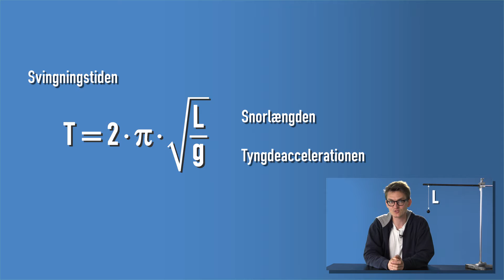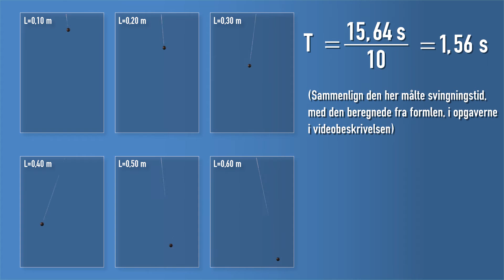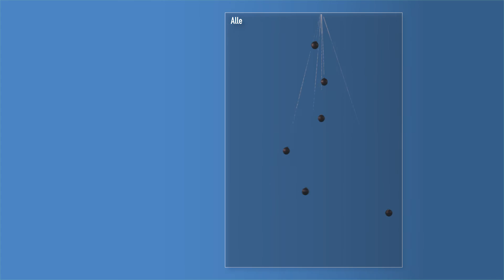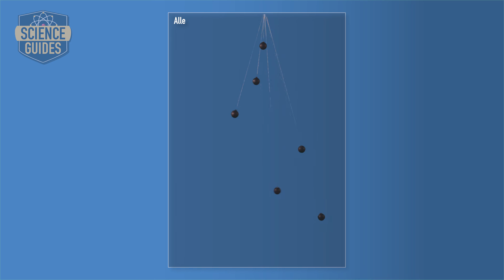Fysik: Svingningstiden for et pendul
I denne video ser vi på formlen for svingningstiden for et pendul, og viser også hvordan man måler svingningstiden på et rigtigt pendul.